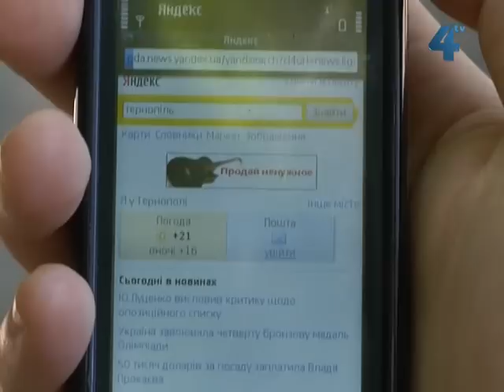Безкоштовний WiFi у парках Тернополя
У Тернополі в парку імені Тараса Шевченка сьогодні запрацював безкоштовний WiFi. Міська влада планує, що таке покриття з безкоштовним і безпровідним доступом в мережу Інтернет до святкувань Дня міста запрацює в усіх парках Тернополя.